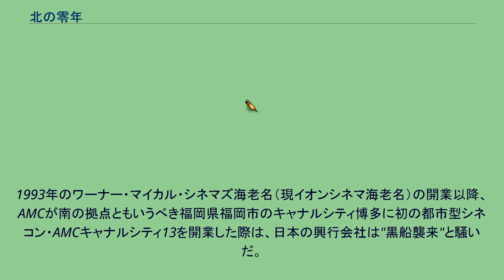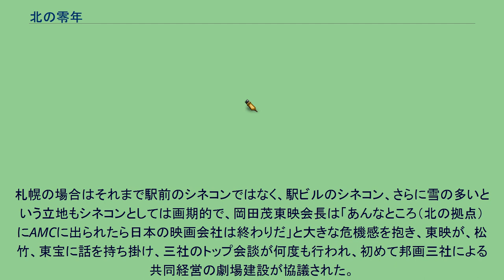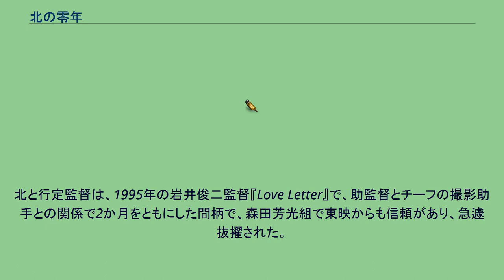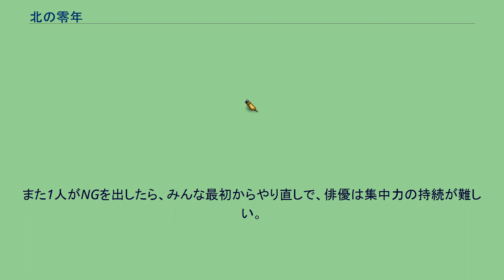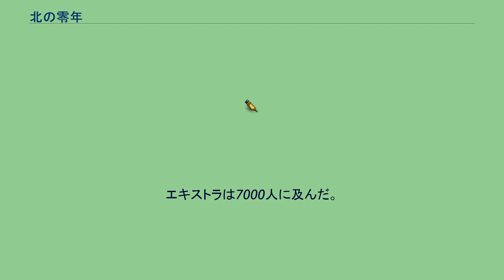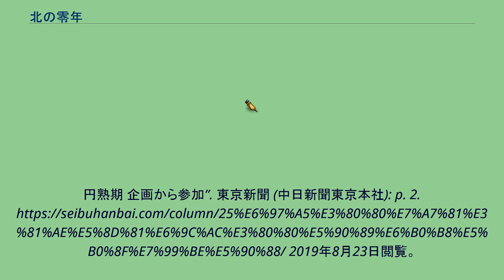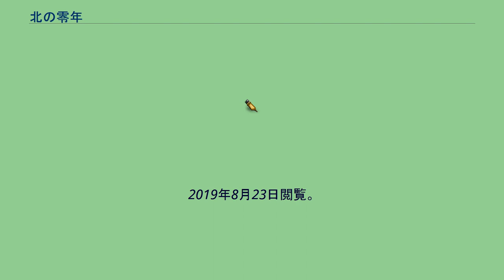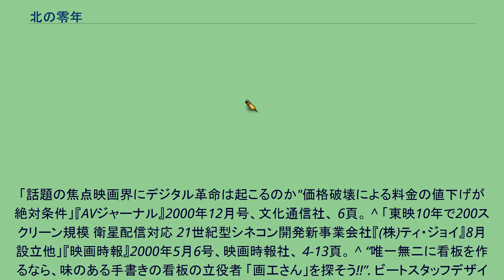北の零年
『北の零年』（きたのぜろねん）は、2004年製作、2005年公開の日本映画。
主演は吉永小百合。
明治3年5月13日（1870年6月11日）に起こった庚午事変に絡む処分により、明治政府により徳島藩・淡路島から北海道静内へ移住を命じられた稲田家と家臣の人々の物語である。
明治4年（1871年）、小松原志乃は稲田家の家臣一同とともに、先遣隊として静内にいる夫・英明のもとへと向かった。
静内の地を開墾すれば稲田家の領地となるという政府の言葉を信じ、一同はみな希望に満ちていた。
厳しい冬に苦しむ一同に救いの手をさしのべたのは、アイヌのモノクテとアシリカだった。
最初の冬を越え、ようやく稲田家当主（殿）が到着するが、廃藩置県（明治4年7月14日（1871年8月29日））によって移住命令が反故になったことだけを告げ、そのまま帰国してしまう。
置き去りにされた一同は、それでも英明の檄のもと開拓に夢を託すが、作物はなかなか根付かない。
状況を打開するため札幌へと向かった英明は消息を絶ってしまい、残された一同にも過酷な運命が待ち受けていた。
本作の製作は北海道札幌駅の駅ビル再開発事業JRタワーステラプレイス内のシネマコンプレックス（以下、シネコン）・札幌シネマフロンティアの2003年2月開業と関係している。
1999年の第10回ゆうばり国際ファンタスティック映画祭の期間中、JR北海道の当時の社長・坂本眞一が、東映常務・岡田裕介（2002年6月東映社長）に「封切作品を全部揃えるような映画館を作りたい。それは外資系シネコンしか無理なのか」と言った。
当時建設準備中の札幌駅JRタワーに外資系シネコン・AMCシアターズ進出の打診が坂本にあったためで、坂本から「日本の企業一社に受け請って貰うのは心配だ」と言われたため、岡田は「日本でも大丈夫です。私が実現可能なように努力をするから時間を下さい」と伝えた。
当時はシネコンはまだ黎明期で、松竹、東宝もシネコンを開業して間がなく、東映はまだシネコンを開業していなかった。
1993年のワーナー・マイカル・シネマズ海老名（現イオンシネマ海老名）の開業以降、AMCが南の拠点ともいうべき福岡県福岡市のキャナルシティ博多に初の都市型シネコン・AMCキャナルシティ13を開業した際は、日本の興行会社は"黒船襲来"と騒いだ。
札幌の場合はそれまで駅前のシネコンではなく、駅ビルのシネコン、さらに雪の多いという立地もシネコンとしては画期的で、岡田茂東映会長は「あんなところ（北の拠点）にAMCに出られたら日本の映画会社は終わりだ」と大きな危機感を抱き、東映が、松竹、東宝に話を持ち掛け、三社のトップ会談が何度も行われ、初めて邦画三社による共同経営の劇場建設が協議された。
しかし三社はそれぞれ札幌に直営館を持ち、元々、ライバルとしてしのぎを削ってきた歴史があり、一緒に劇場を経営しましょうという提案はすんなりとはまとまらなかった。
紆余曲折あったが、最終的には外資系の進出は何としてもくい止めなければならないと三社のトップが手を握り、日本映画史上・興行史で初めて、大手映画会社三社が共同経営するシネコンとして、札幌シネマフロンティアが開業した。
横浜ブルク13もこのとき、同時に話し合われたものが一旦頓挫して、札幌の成功で後に復活したものである。
この折衝段階で、熱烈なサユリストである坂本JR北海道社長が、岡田裕介に「札幌シネマフロンティアのオープンイベントに吉永小百合さんに来てもらえませんか」と頼んだが、「大女優をイベントのゲストになんかに引っ張り出せるか!」と断られた。
「それなら吉永さん主演で北海道を舞台にした映画は出来ないですか。主要銀行が潰れるなど暗い雰囲気の北海道を元気にするような、それは北海道財界人の使命でもあります」などと頼み、「それならいいでしょう。検討します」と返事され、坂本と懇意の夕張市長・中田鉄治から夕張を舞台にしてもらえないかという働きかけもあり、実現したのが本作となる。
タイトル命名は岡田裕介。
稲田家の家臣による北海道開拓の話は船山馨の『お登勢』に記述があり、岡田裕介が1980年代前半に映画化しようとしたことがあったが、製作費も高くなりそうでそのままにしていた。
他の素材も探したが、吉永が『お登勢』、『石狩平野』などの船山作...